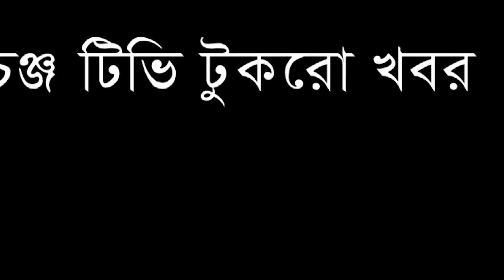দুর্নীতি নিয়ে ভয়াবহ এসব কী বলছে টিআইবি ? কতটা সত্য ? টুকরো খবর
Our unique platforms are:

Youtube.com/changetvpress